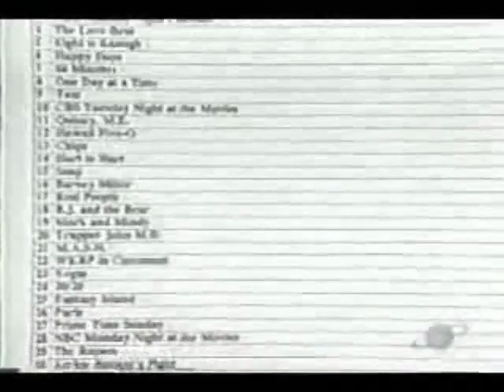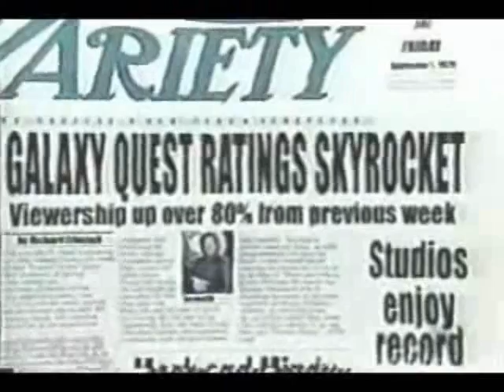mc chris - never give up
photo and video clips going to the song "never give up" by the mc chris